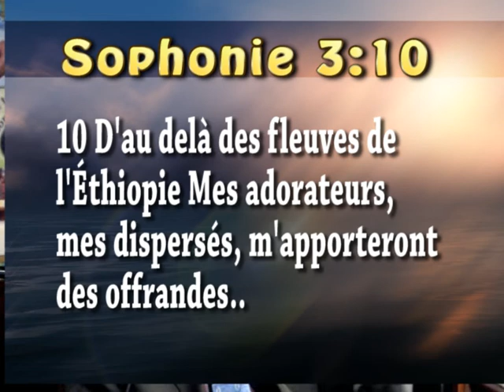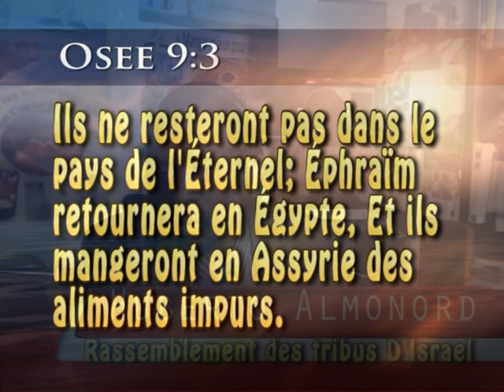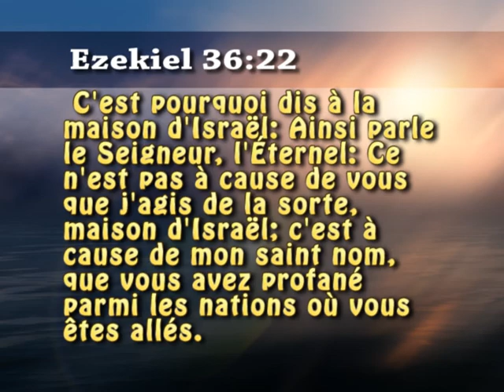MCR TV Esclavages en Libye -Huberto Almonord, Héritage volé par DR Michel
Maranatha Christ Revient TV Show